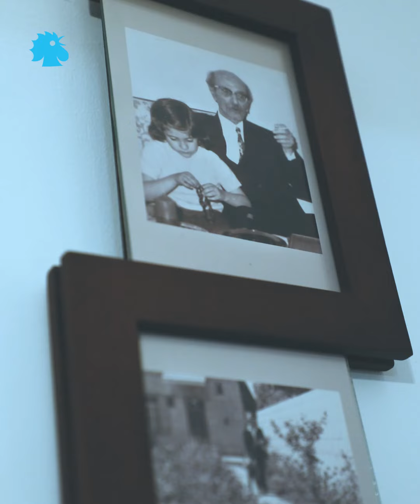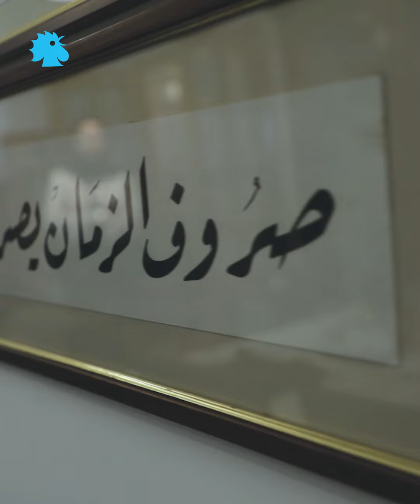جولة في بيت ميخائيل نعيمة و"حفيدته" تروي ذكرياته الشخصية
بيت ميخائيل نعيمة صار متحفه. أغراضه ما زالت تركها. نظاراته الطبية، ساعته، كتبه، أوراقه، ملابسه…
أما ذكرياته الشخصية فترويها "حفيدته" سهى ميخائيل نعيمة…